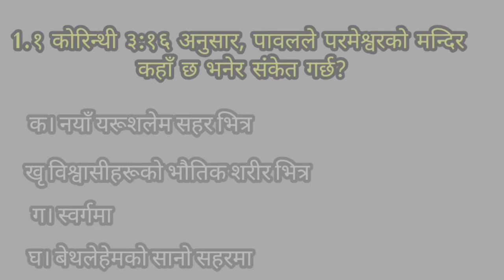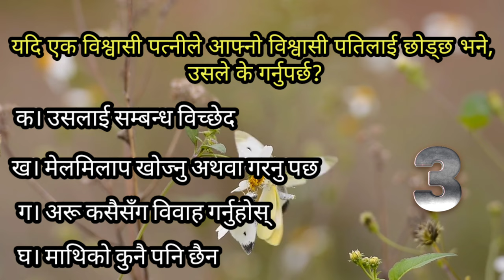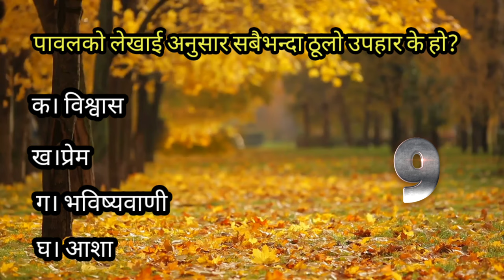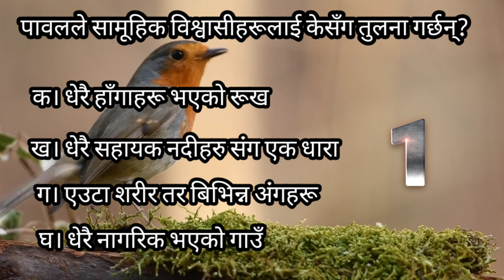Important Bible quiz from the 1 Corinthians | Nepali Bible Quiz | Second part ☝ | Called one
This is a Nepali Christian Video, in this video talks about Nepali Bible Quiz. It will helpful for  Nepali Christian people. It is also benefit for General knowledge. From the book of 1 Corinthians

Corinthians Nepali Christian
curtain Bible quiz
Bible Quiz
nepali bible
Quiz
bible study
bible study moments
 bible questions
bible knowledge
verse of the day
devotional